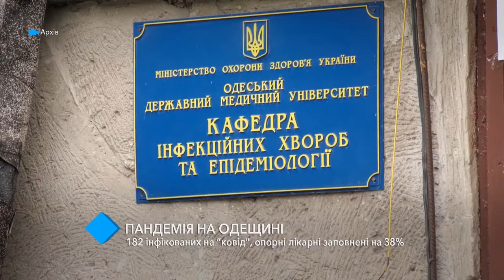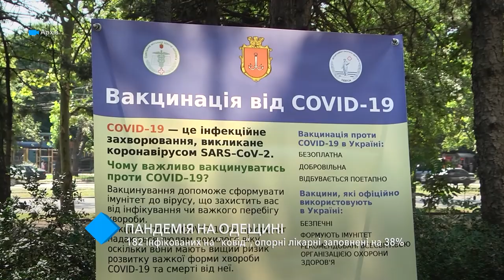COVID в Одесской области: 182 новых инфицированных, опорные больницы заполнены на 38%